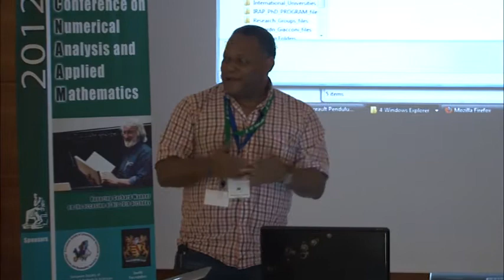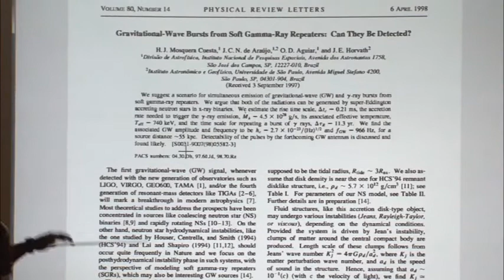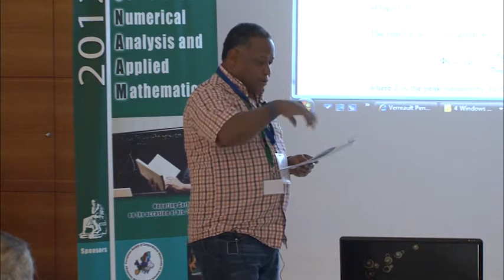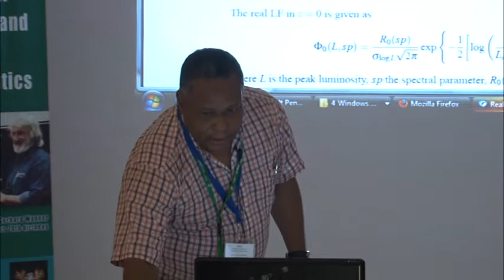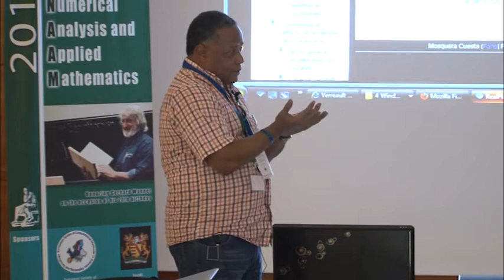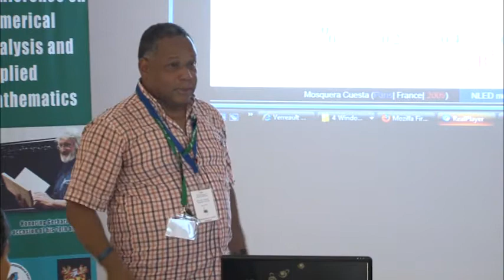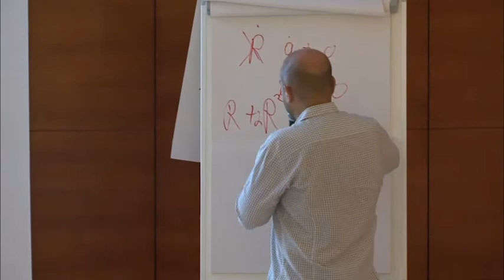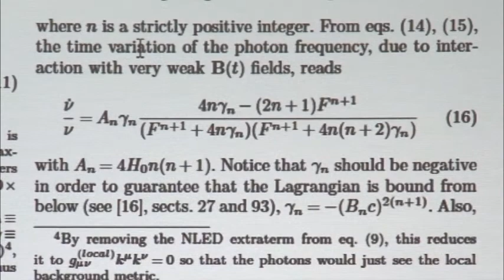Level VII Herman J Mosquera Cuesta Day 3 6th